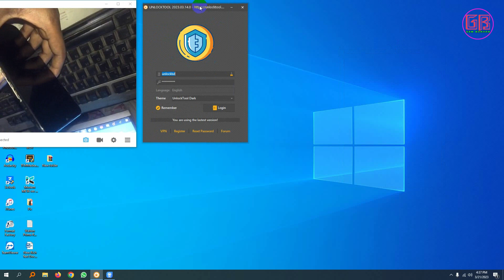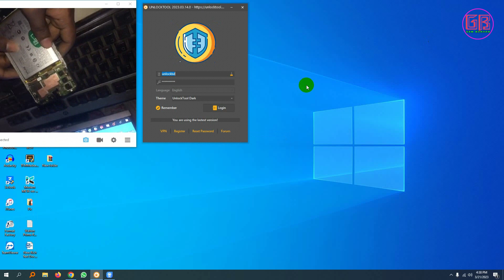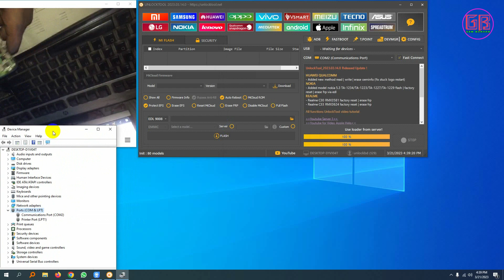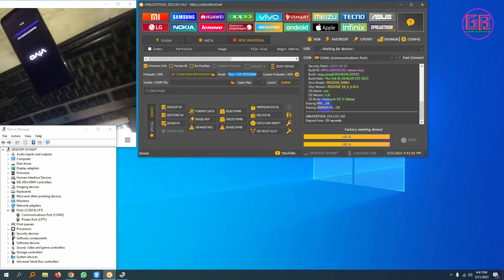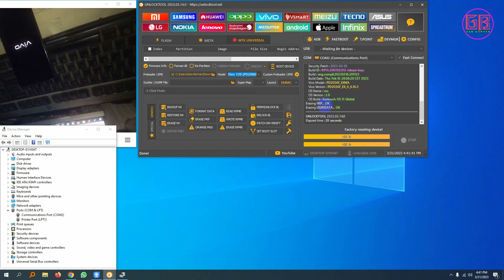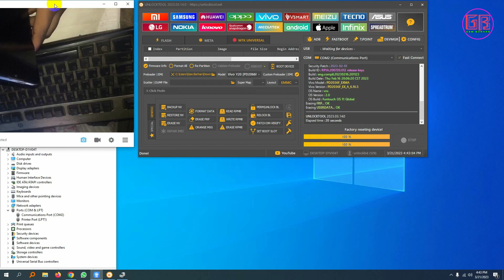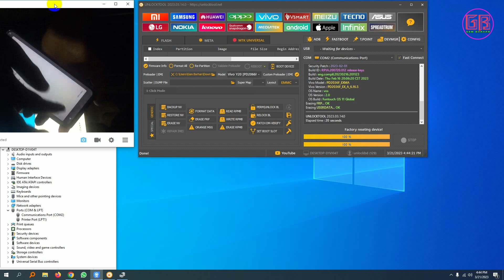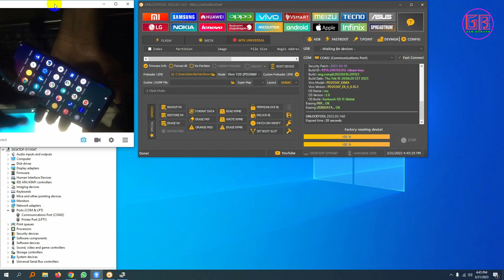Vivo Y20 2021 V2043 FRP Unlock Tool Vivo Y20 Pin Lock Remove